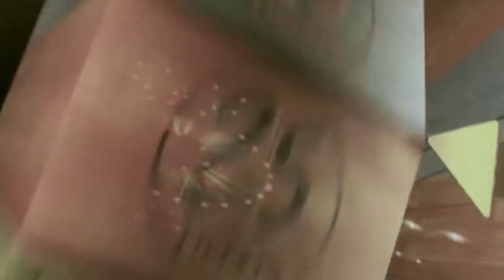Daniel Blackmore Reel November 2014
Daniel Blackmore's reel up to November 2014